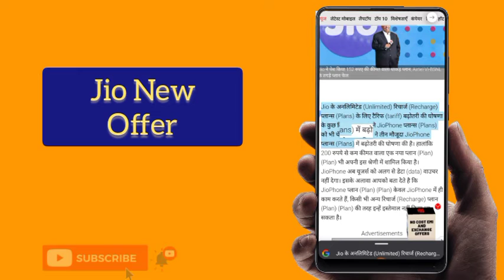Jio Phone Rs.152 || New Offer Unlimited Data and calling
subscribe_to_our_youtube_channel this channel provide any additional information technology video and other technical support deatails settings apps details and client and other information you need anything Android apps details,sms , pack offer, recharge offer,smspack,port,